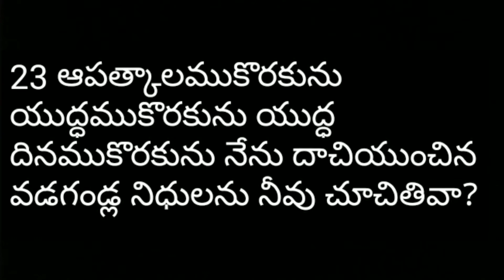Streams in the desert in Telugu (July 29)